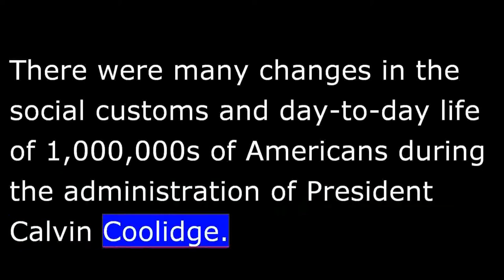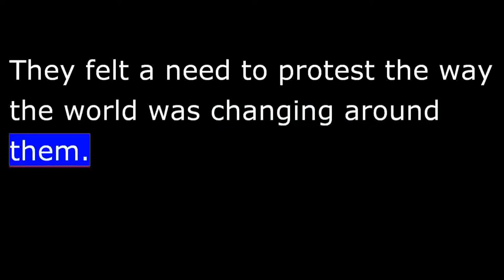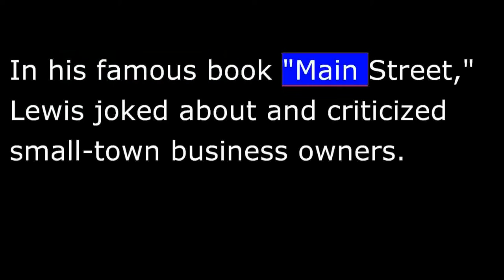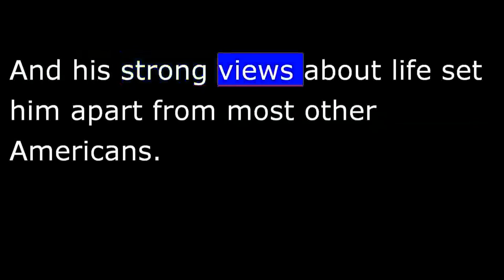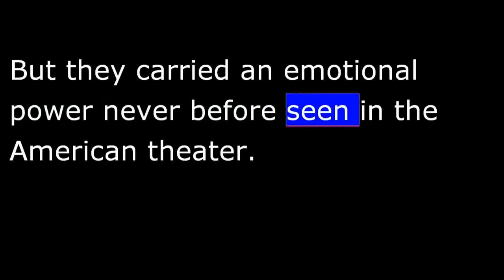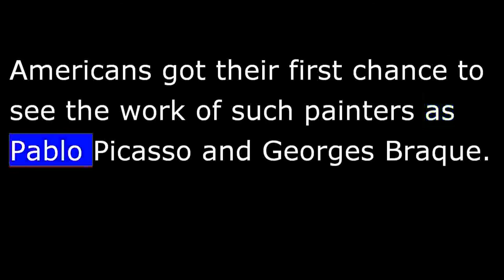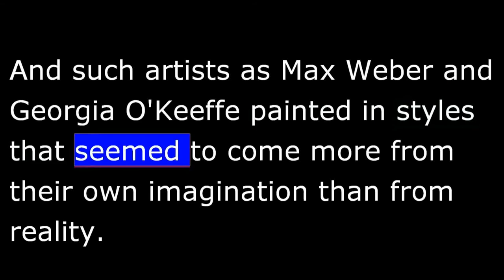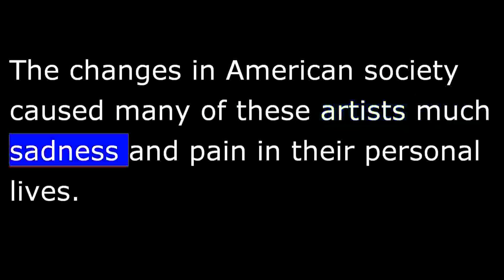American History - Part 164 - Coolidge - The Arts during the Roaring 20s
Most Americans approved strongly of the economic growth and improved living conditions during the 1920s. They supported the conservative Republican policies of President Calvin Coolidge. And they had great faith in the country's business leaders and economic system.
 However, many of the nation's serious artists had a different and darker view of society.
 The spirit of protest was especially strong in serious American writing during the 1920s. Many of the greatest writers of this period hated the new business culture.
 One such writer was Sinclair Lewis. He was the 1st American to win the Nobel Prize for Literature.
 Lewis wrote about Americans living in the towns and villages in the central part of the United States. Many of the people in his books were foolish men and women with empty values. They chased after money and popularity. In his famous book "Main Street," Lewis joked about and criticized small-town business owners.

 The work of Lewis, Mencken, and a number of other writers of the 1920s has been forgotten by many Americans as the years have passed. But the period did produce some truly great writing.
 One of the greatest writers of these years was Ernest Hemingway. Hemingway wrote about love, war, sports, and other subjects. He used short sentences and rough words. His style was sharper and different from traditional American writing. And his strong views about life set him apart from most other Americans.
 Another major writer was F. Scott Fitzgerald. Fitzgerald wrote especially about rich Americans searching for happiness and new values. His books were filled with people who rejected traditional beliefs. His book "The Great Gatsby" is considered today to be 1 of the greatest works in the history of American writing.
 A third great writer of the 1920s was William Faulkner.
 Faulkner wrote about the special problems and ways of life in the American south. His books explored the emotional tension in a society still suffering from the loss of the Civil War sixty years before. Some of Faulkner's best books were "The Sound and The Fury," "As I Lay Dying" and "Absalom, Absalom." Like Hemingway, he won the Nobel Prize for Literature.
 The 1920s also produced the greatest writer of theater plays in American history, Eugene O'Neill.
 O'Neill was an Irish-American with a dark and violent view of human nature. His plays used new theatrical methods and ways of presenting ideas. But they carried an emotional power never before seen in the American theater. Some of his best known plays were "Mourning Becomes Electra," "The Iceman Cometh" and "A Long Day's Journey into Night."
 A number of American writers also produced great poetry during the 1920s. Probably the most famous work was "The Waste Land," a poem of sadness by the writer T. S. Eliot.
 There also were important changes in American painting during the 1920s. Economic growth gave many Americans the money to buy art for their homes for the 1st time. Sixty new museums opened. Slowly, Americans learned about serious art.
 Actually, American art had been changing in important ways since the beginning of the century.
Soon, Charles Demuth, Joseph Stella, and other American painters began to produce excellent art in the new Cubist style. John Marin painted beautiful views of sea coasts in New York and Maine. And such artists as Max Weber and Georgia O'Keeffe painted in styles that seemed to come more from their own imagination than from reality.
 As with writing, the work of many of these serious modern painters only became popular many years later.
 The greatest American designer of buildings during the 1920s was Frank Lloyd Wright. Wright believed that architects should design a building to fit its location, not to copy some ancient style. He used local materials in new ways. Wright invented many imaginative methods to combine useful building design with natural beauty.
 But again, most Americans did not know of Wright's work. Instead, they turned to local architects with traditional beliefs. These architects generally designed old and safe styles for buildings-- for homes, offices, colleges, and other needs.
 Writers and artists now look back at the roaring 1920s as an extremely important period that gave birth to many new styles and ideas.
 Hemingway's style of writing continues to influence American writers. Many painters say the period marked the real birth of modern American art. And architecture students in the United States and other countries now study the buildings of Frank Lloyd Wright.
 The changes in American society caused many of these artists much sadness and pain in their personal lives. But their expression of protest and rich imagination produced a body of work that has grown in influence with the passing years.